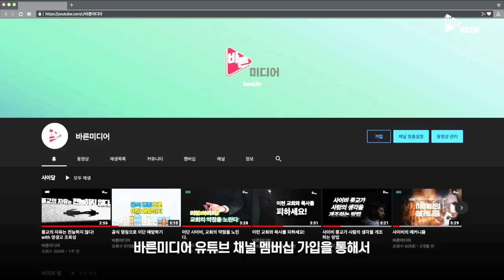이제는 말할 수 있다. 목사님의 은밀한 취미